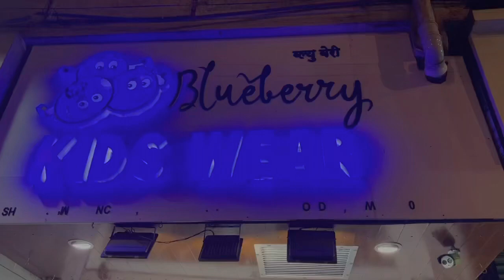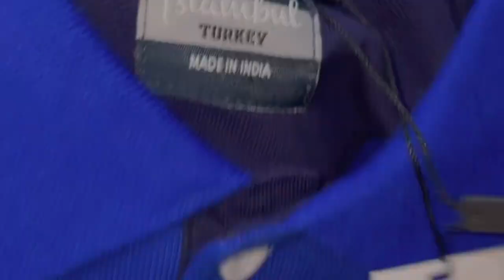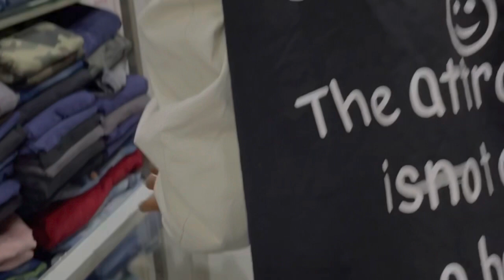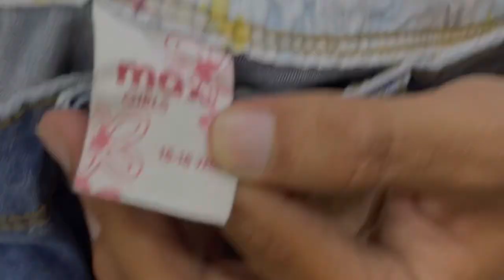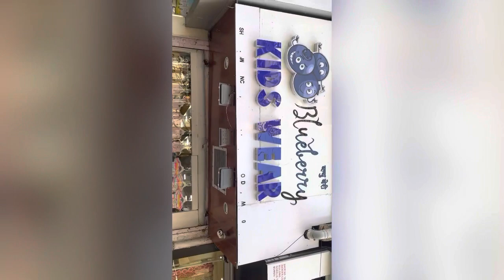India’s Biggest Kids Wear In Mumbai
Today onwards I will active on this channel
 If you want to buy anything pls call on this no and take information 👇
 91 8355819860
This is my instagram acc yuo have any information Dm on this Id link this down

And this is my personal acc you have any problem you will Dm on this acc link is Down

Address : Shop No. WARDEN COURT BLDG, NEAR A.K. MARG GRANT ROAD (WEST ), MUMBAI - 400 036